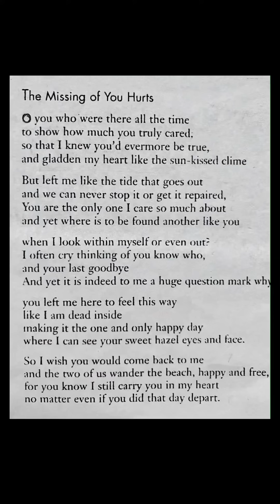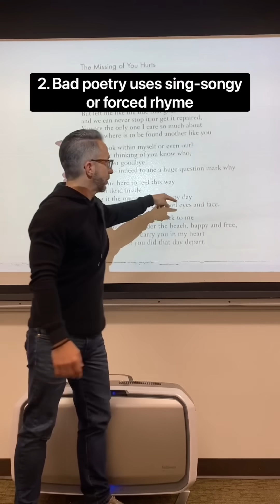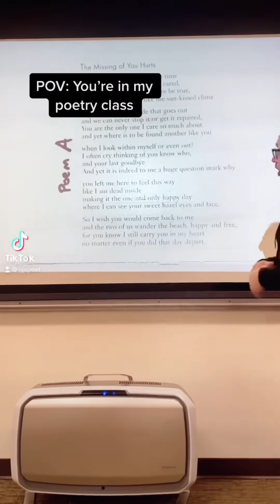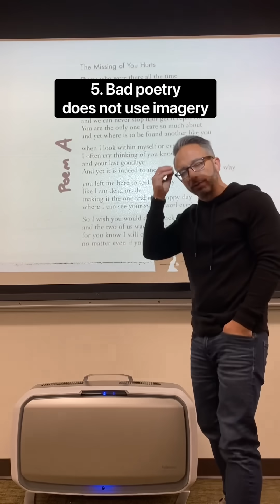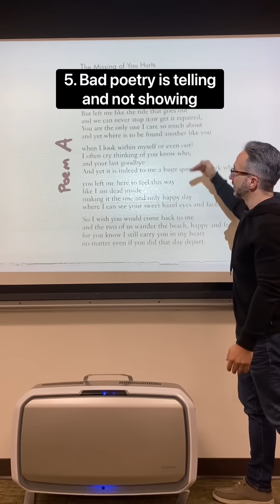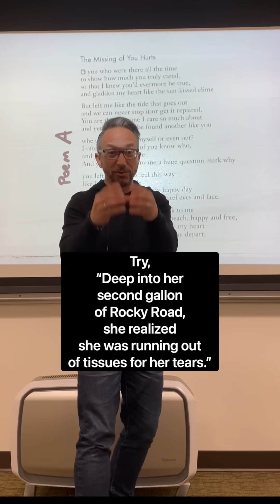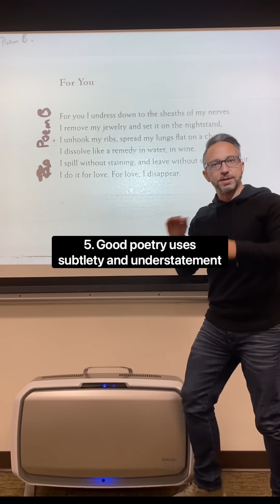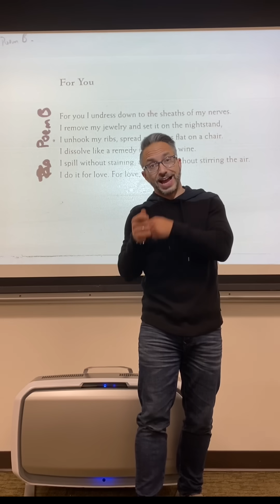Good Poetry VS Bad Poetry